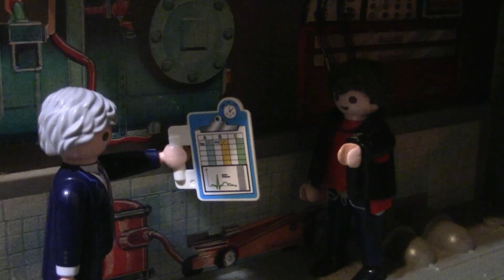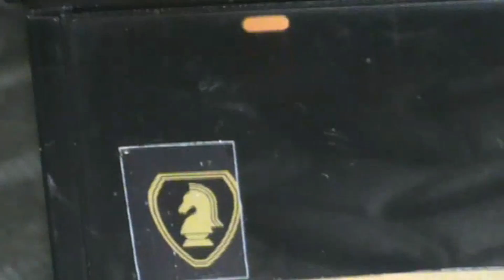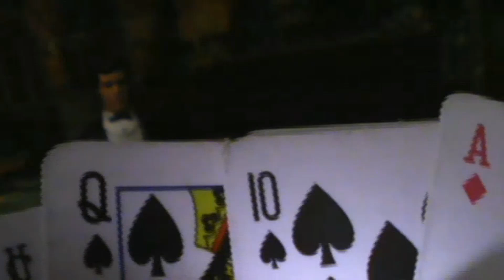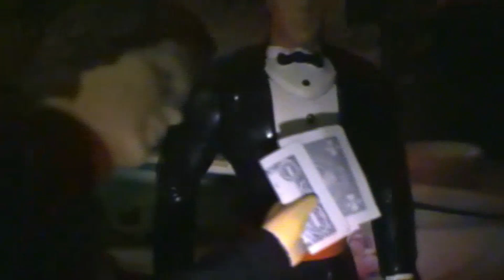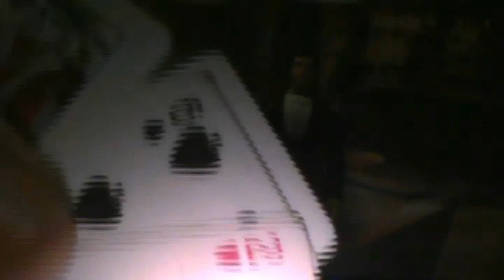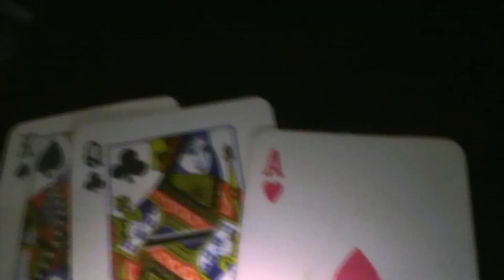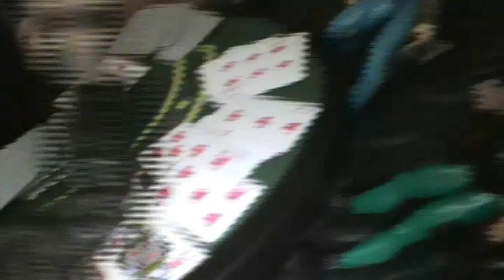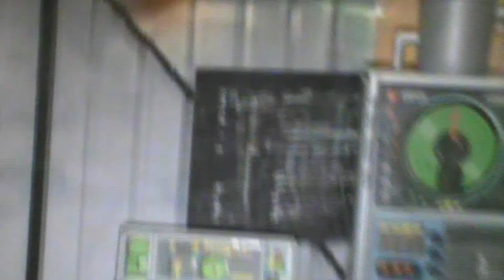KNIGHT RIDER - MONEY TO BURN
Micheal investigates a corrupt casino owner for counterfeiting. knightrider 80stv tvlegends The music in this video is a cover taken from the original Knight-Ridder theme created by Stu Philips by 8 bit universe i do not own the rights to eighter version of the song. @davidhasselhoff @KnightRider @min@MintyComedicArts